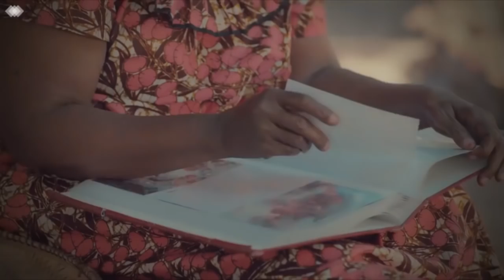Msafara wa Mashabiki wa Simba Kuelekea Zambia Wawasha Moto!!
Msafara wa Mashabiki wa Simba Kuelekea Zambia Wawasha
Moto!!

Mechi ya Nkana na Simba kwenye hatua ya awali ya Ligi ya Mabingwa itachezwa saa 9 alasiri mjini Kitwe, Zambia umbali wa saa 2 kutoka jijini Lusaka, makao makuu ya nchi.

Muda huo itakuwa ni saa 10:00 jioni kwa saa za Tanzania kwani Kitwe wako nyuma saa moja ukilinganisha na Dar es Salaam. Simba ilifuzu hapo baada ya kuwaondosha Mbabane Swallows kwa mabao 8-1.

Lakini hali ya hewa ya Kitwe ni mawingu ya hapa na pale, manyunyu na joto la wastani. Uwanja ambao Simba watachezea mchezo huo wa Jumamosi jioni unaingiza mashabiki 10,000.

Ni uwanja mdogo ambao umepewa jina la Nkana na timu hiyo hupenda kuchezea mechi zao hapo kwa madai kwamba ndiko machinjioni kwao na mgeni huwa hachomoki.

Simba ambayo tayari ilishata-nguliza mashu-shushu wao kabla ya timu kutua jana Jumatano, imeanza kuhofiwa katika maeneo mbalimbali ya Kitwe kutokana na rekodi zake na haswa uwepo wa Cleytus Chama ambaye ni staa wa Zambia.

FaceBook Instagram Twitter Install Global App: ANDROID Install Global App: iOS